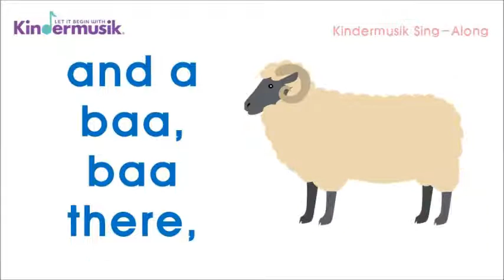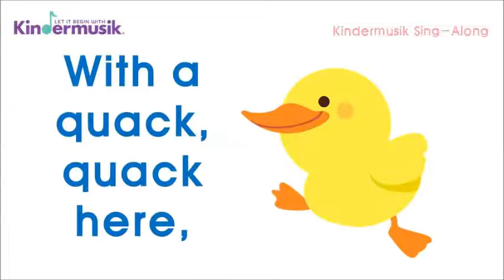[킨더뮤직 영어동요 배우기] Old MacDonald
많이 들어보셨죠?

여러 편곡에서 다양한 동물들이 나오는데, 킨더뮤직 버전에서는 다섯가지의 동물과 그에 맞는 동물 울음소리도 나온답니다.

소(Cow - moo,moo)
양(Sheep - baa,baa)
돼지(Pig - oink,oink)
말(Horse - neigh,neigh)
오리(Duck - quack,quack)

편안한 편곡과 영어로 아이들의 귀를 즐겁게해주세요^^